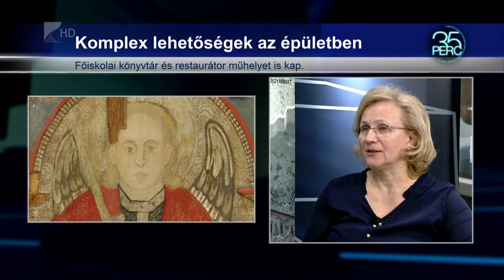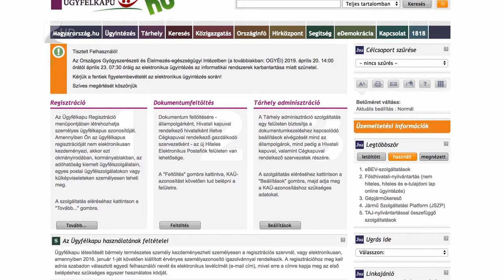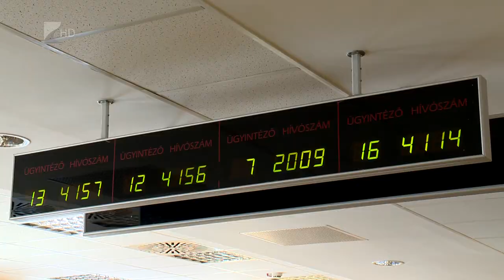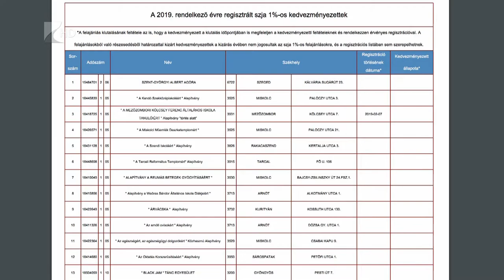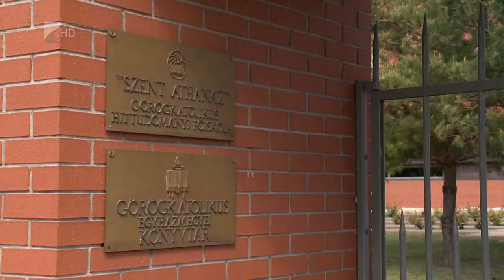Hírdaó 2019.04.22. - Kölcsey Tv